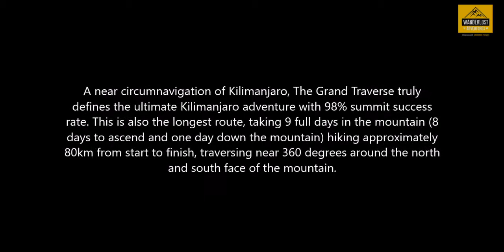Kilimanjaro: The Grand Traverse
Clip_1_submission